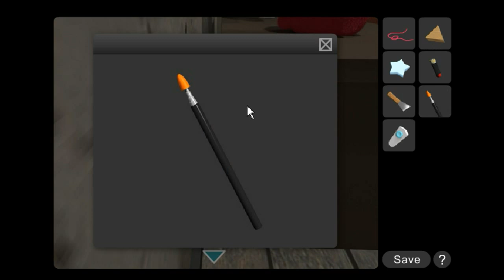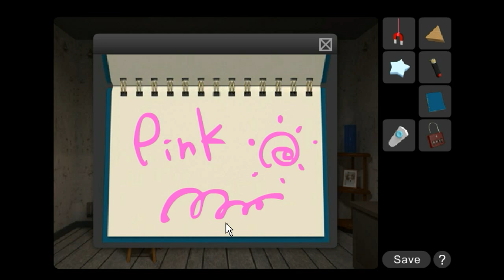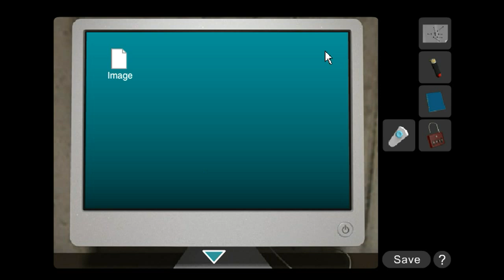[Neutral] Linkage Walkthrough